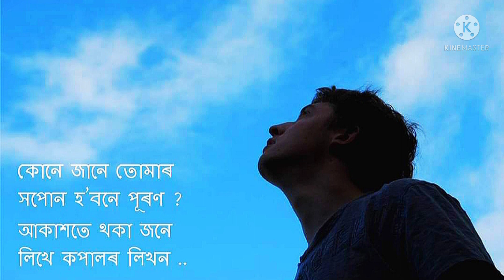কোনে জানে তোমাৰ সপোন Lyrics BHUPEN HAZARIKA music LAXMIKANT PYARELAL / Kone Jaane DEEPANJALI SAIKIA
KONE JAANE TOMAR XAPON
music LAXMIKANT PYARELAL
Lyrics BHUPEN HAZARIKA
sung by DEEPANJALI SAIKIA
movie BHAGYA (Original Hindi TAQDEER)